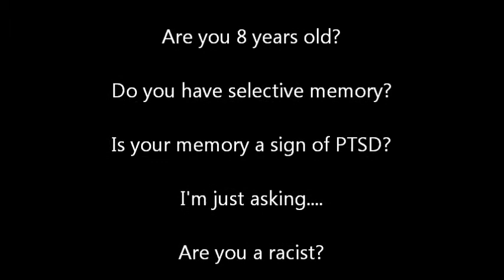Eric Greitens are you serious? Really? Really?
This guy is running for Missouri Governor. He has no plan and makes false claims. All of the republicans ran negative adds about each other. They all were horrible but this guy was just delusional! I also wonder what he thinks of Trump? You're a war veteran right? So what do you think of Trumps attack on War heroes & their families? He has to be 7 years old!